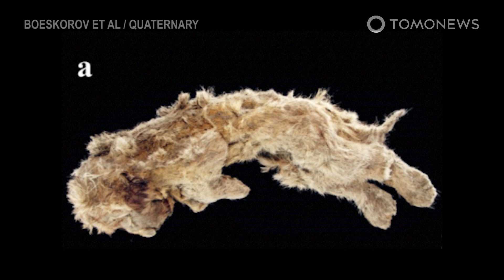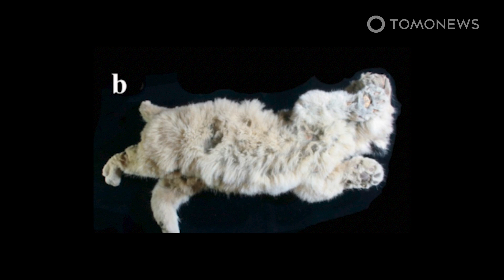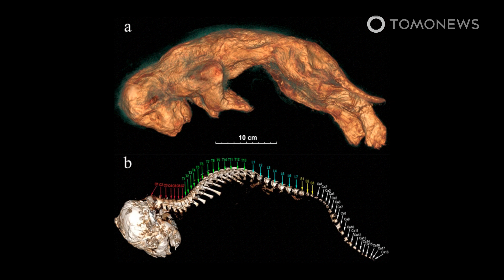Ice Age: Anak Singa Gua Beku Dalam Lapisan Es Siberia - TomoNews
SIBERIA / RUSIA — Anak singa gua ini telah tertidur selama ribuan tahun di dalam dinginnya permafrost Siberian Arctic, dan ia masih tampak sama, tidak rusak sama sekali.

Bulunya yang berwarna kuning keemasan layaknya singa modern tertutup oleh lumpur, tapi gigi, kulit, jaringan halus, serta organ-organnya masih utuh.

Peneliti memperkirakan singa betina kecil ini sudah terkubur selama sekitar 28.000 tahun, menurut CNN.

Ia diberi nama Siberian Simba, atau dipanggil Sparta dan ia adalah subjek dari studi baru yang telah diterbitkan pada 4 Agustus lalu di jurnal Quaternary, di mana para ilmuwan meneliti anatomi spesies kucing punah dengan detail, melansir dari Live Science.

Sparta pertama kali ditemukan di tahun 2017 dan 2018 oleh seorang pemburu gading mammoth lokal, Boris Berezhnev, yang menemukan fosilnya di Sungai Semyuelyakh

Sparta sebenarnya satu dari dua bayi singa gua yang ditemukan. Bersama dengan Boris, seekor anak singa gua jantan yang ditemukan hanya 15 meter dari Sparta.

Peneliti awalnya memperkirakan kedua anak singa itu adalah saudara kandung, tapi ternyata menurut studi baru, keduanya memiliki perbedaan usia yaitu sekitar 15.000 tahun.

Boris, anak kedua diketahui berusia 43.448 tahun, menurut penanggalan karbon radio.

Menurut Love Dalen, profesor genetika evolusioner di Center for Palaeogenetics di Stockholm, Swedia sekaligus penulis studi ini menjelaskan bahwa Sparta adalah hewan Zaman Es terawetkan terbaik yang pernah ditemukan dan tidak rusak, meski bulunya sedikit berantakan.

“Ia bahkan punya kumis yang terawetkan,” ujar Dalen kepada CNN.com.

Berbeda dengan tubuh Boris yang sedikit lebih rusak, tapi masih cukup bagus, kata Dalen.

Penelitian menunjukkan bahwa kedua anak singa itu baru berusia 1 atau 2 bulan ketika mereka mati.

Tidak jelas bagaimana mereka mati, tetapi Dalen dan tim penelitinya - yang mencakup ilmuwan Rusia dan Jepang - mengatakan tidak ada tanda-tanda mereka dibunuh oleh predator.

Menurut hasil scan tomografi menunjukkan adanya kerusakan pada tengkorak, dislokasi tulang rusuk dan distorsi lain pada kerangka mereka.

“Mengingat pelestariannya, mereka pasti terkubur dengan sangat cepat. Jadi mungkin mereka mati karena tanah longsor atau jatuh ke celah di lapisan es,” kata Dalen.

Menurut Live Science, singa gua (Panthera spelaea) adalah kerabat dekat singa Afrika modern. Mereka hidup di belahan bumi utara selama zaman es terakhir.

Namun tidak seperti kerabat modern mereka, anak-anak singa dari Zaman Es memiliki lapisan bawah bulu tebal yang panjang , untuk membantu mereka beradaptasi dengan iklim dingin di zaman itu.